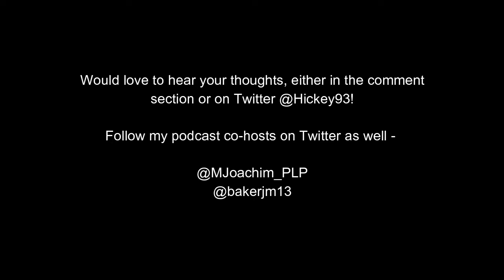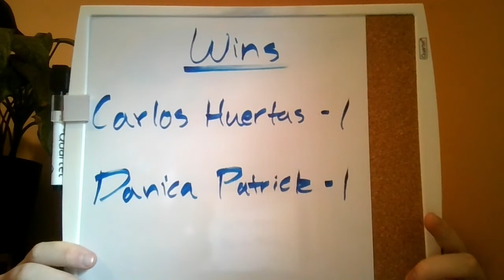Hickey Vlog #1 - Thoughts on IndyCar During the Pandemic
Follow our podcast on Twitter @PitLaneParley and check us out on Apple Podcasts

Check out my thoughts about IndyCar during the pandemic, mostly good and some bad, as we look ahead to the upcoming season!